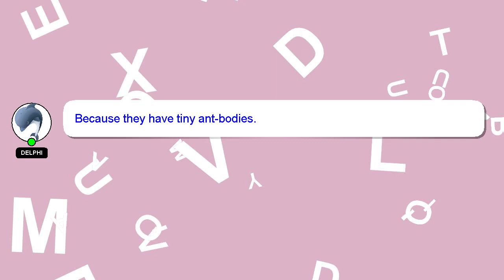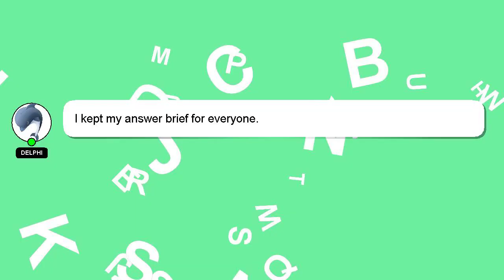How to buy level up pass in free fire bangladesh?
Here's a short introduction about myself, Hi, my name is Delphi, nice to meet you. I am here to assist you in getting the answers you need. - How to buy level up pass in free fire bangladesh?

Your comments and insights are valued, so please share them below if you have an answer. If you provide an answer, I will 'heart' it as a sign of gratitude.

*2 What we are experimenting :*